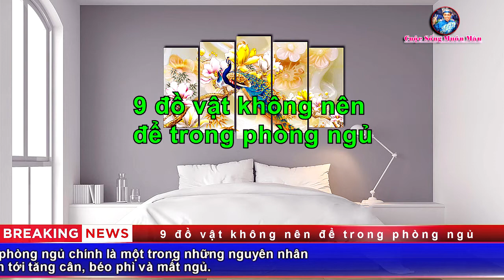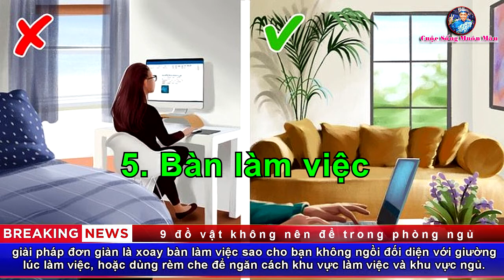9 Đồ Vật Không Nên Để Trong Phòng Ngủ Làm Hại Sức khỏe .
9 đồ vật không nên để trong phòng ngủ
Để đồ ăn vặt trong phòng ngủ chính là một trong những nguyên nhân dẫn tới tăng cân, béo phì và mất ngủ.
1. Giày dép đi ngoài đường

2. Điện thoại di động hoặc đồng hồ báo thức

3. Ảnh gia đình

4. Dụng cụ tập thể dục

5. Bàn làm việc

6. Sách chưa đọc

7. Máy sưởi

8. Đồ ăn vặt

9. Hộ chiếu và các giấy tờ quan trọng

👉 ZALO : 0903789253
👉 Gửi mail về